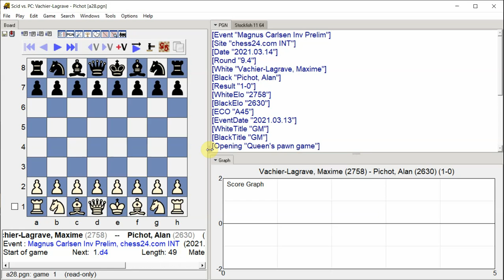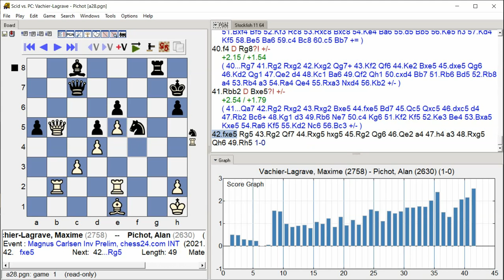Vachier Lagrave, Maxime Pichot, Alan, Magnus Carlsen Inv Prelim, Round 9 4